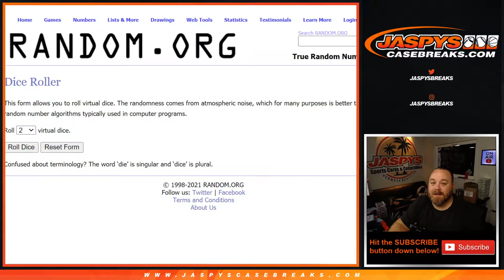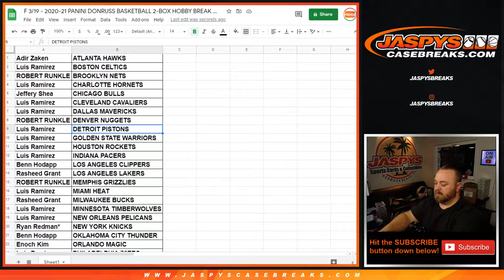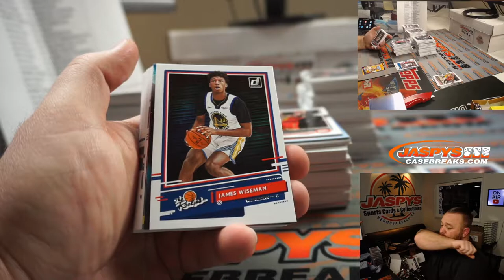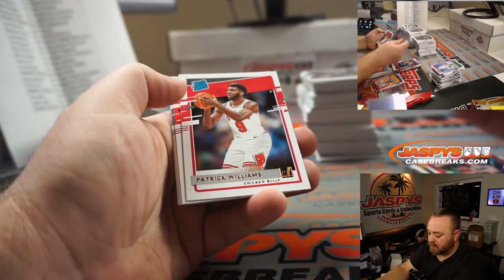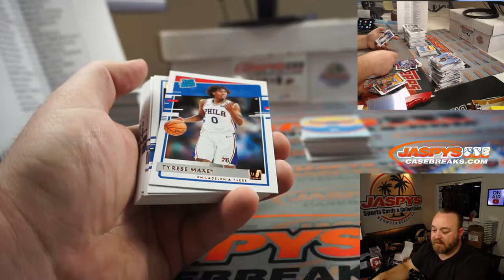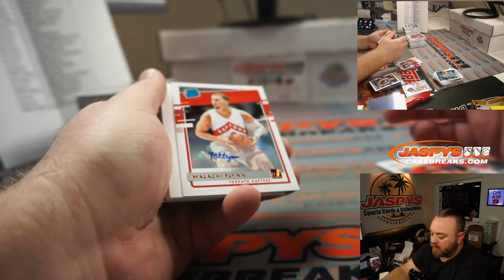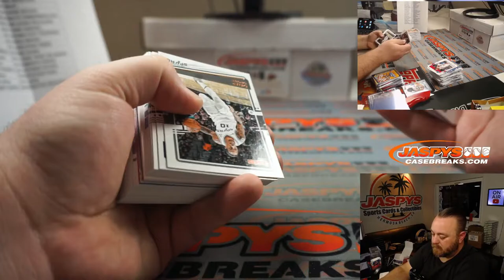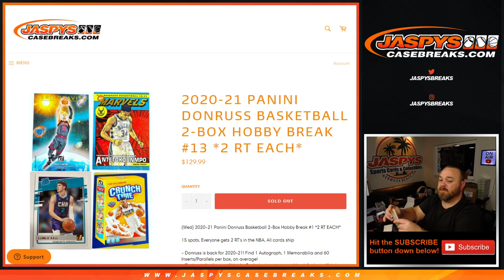F 3/19 - 2020-21 PANINI DONRUSS BASKETBALL 2-BOX HOBBY BREAK #13 *2 RT EACH*